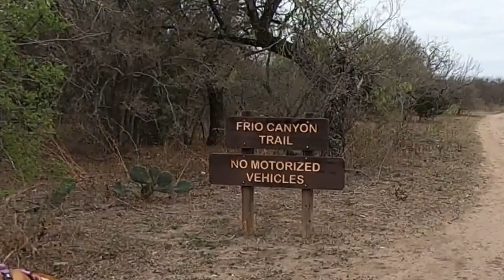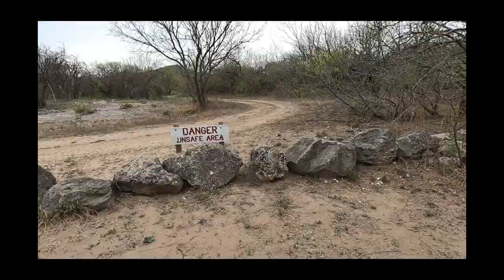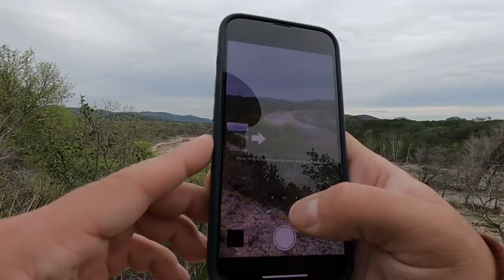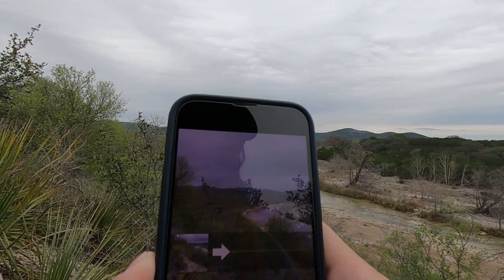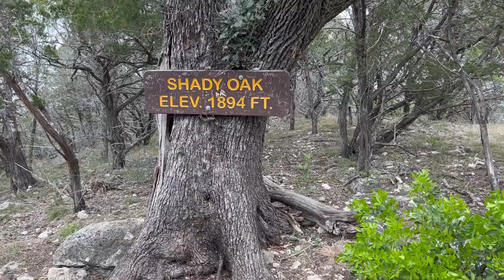Camping at Garner State Park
On this adventure, we go camping! We haven't been camping in many years but are excited to do it again! For this camping trip we visited Garner State Park located in Uvalde County in the Texas Hill Country. It is the most popular state park in Texas for overnight camping.

Come join us on this adventure, 'cause there's always more to do!

Music Information:

The G Twins Theme
written by Mikey G for the G Twins!